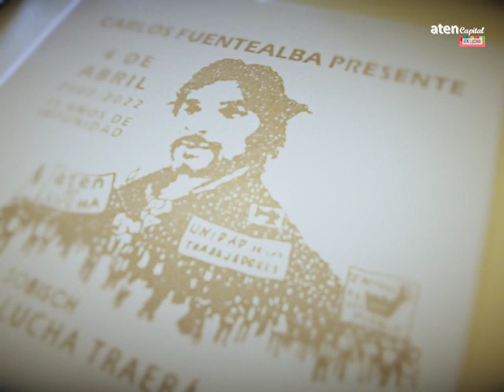Campaña por justicia en las escuelas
Sólo la lucha traerá justicia